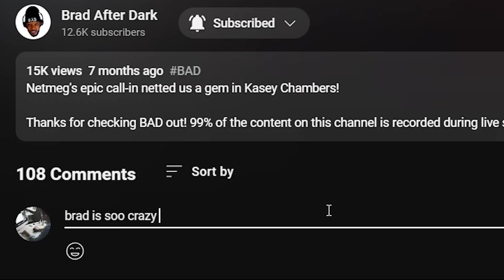🎵 Home Counties - Uptight REACTION